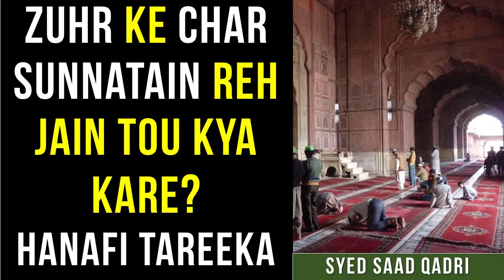Zuhr ke Char Sunnatain reh Jain tou kab padhain | Hanafi Tareeka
This lecture is about Zuhr ke Char Sunnatain reh Jain tou kya kare
Hanafi Tareeka
Fajr ke 2 sunnat reh jain tou kab padhain